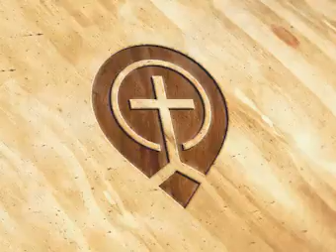2000 Advent Week 1 - Joseph of Arimathea - John Piper